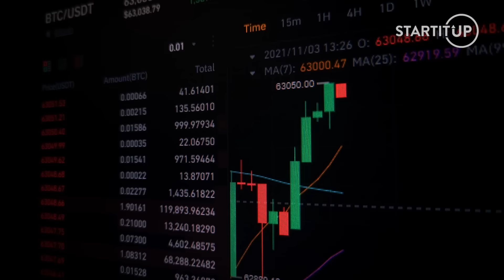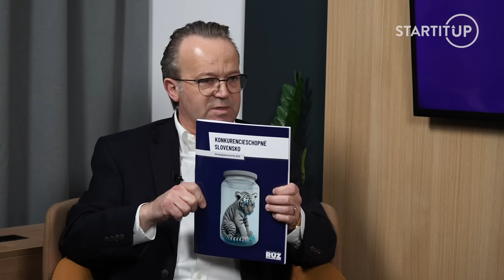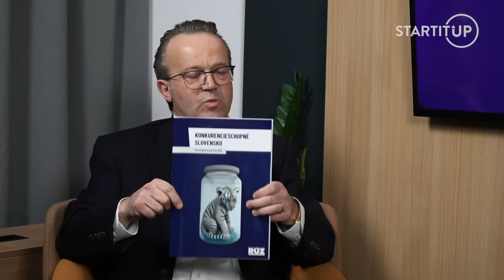Kiraľvarga: Konkurencieschopnosť Slovenska výrazne klesá, potrebujeme reformy a zmenu školstva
Do dnešnej časti relácie Let’s Talk Business prijal pozvanie prezident RÚZ Miroslav Kiraľvarga. Náš hosť spolu s moderátorom intenzívne diskutovali o mnohých kľúčových otázkach, ktoré formujú súčasný stav Slovenska. Rozoberali konkurencieschopnosť krajiny, pričom pozornosť bola venovaná aj vzdelávaciemu systému a jeho vplyvu na trh práce. Ďalej sa venovali role Republikovej únie zamestnávateľov (RÚZ) v rámci tripartity, kde sa zdôrazňovala ich podporná funkcia voči partnerom. Diskusia sa tiež sústredila na podnikateľské prostredie na Slovensku, jeho dynamiku a výzvy, s osobitným dôrazom na legislatívne zmeny a nové opatrenia, ktoré majú významný dopad na podnikateľskú sféru.

Pre viac rozhovorov zo sveta biznisu a ekonomiky sleduj Let's Talk Business